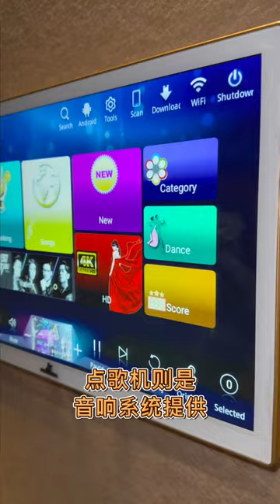简单的5步 I 教你如何挑选家用卡拉OK音响